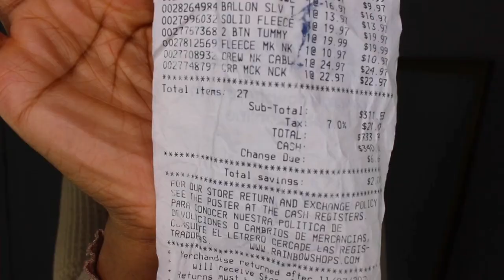HUGE RAINBOW FALL CLOTHING HAUL ‼️ JEANS, 2 PIECES SETS, ACCESSORIES & MORE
💋Social Media 💋

Location: US -Columbia, SC

Measurements

Weight: 164
Height: 5’5

Link to Clothes

Orange long sleeve tie up shirt shirt and flare pant set (medium)

Music